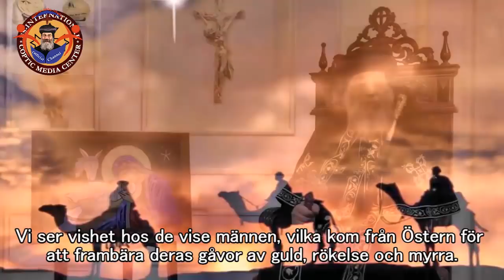عظة وقداس عيد الميلاد 2018 - الأنبا أباكير Nativity liturgy 2018 - Bishop Anba Abakir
قداس عيد الميلاد المجيد 2018 يرأس الصلاة حضرة صاحب النيافة الحبر الجليل الأنبا أباكير أسقف الدول الأسكندنافية بكنيسة الشهيد العظيم مارمينا العجائبي والبابا كيرلس السادس بستكهولم السويد
والرسالة البابوي لقداسة البابا المعظم الأنبا تواضروس الثاني بمناسبة عيد الميلاد المجيد 2018
The holy Divine Nativity Liturgy 2018 headed by His Grace Bishop Anba Abakir Bishop of Scandinavia at St.Mina wonderworker & Pope Kyrillos VI church in Södertälje, Stockholm Sweden,
And the Papal Letter by His Holiness Pope Tawadros II in the Nativity Feast